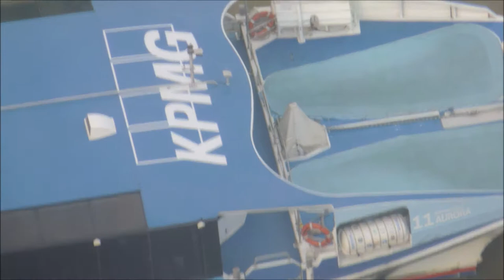London UK Shard Tower Valentine 2013 no.14